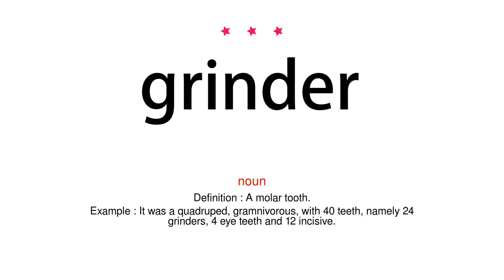How to pronounce grinder - Vocab Today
The pronunciation of the word grinder in Amercian accent is demonstrated in this video. If the word is from another language, such as brand name, it will be pronounced in its original language. Based on the word frequency, this is of 3 stars difficulty.

The word grinder has the following meanings:
1. (noun)
Definition : A machine used for grinding something.
Example : a coffee grinder
2. (noun)
Definition : A molar tooth.
Example : It was a quadruped, gramnivorous, with 40 teeth, namely 24 grinders, 4 eye teeth and 12 incisive.
3. (noun)
Definition : another term for submarine (sense 2 of the noun)